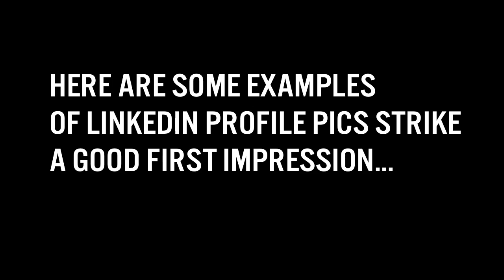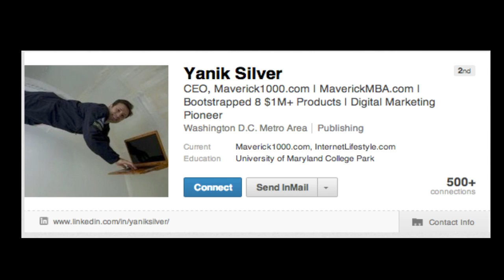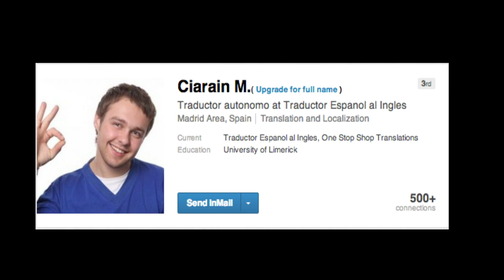LinkedIn Pictures That Strike A Good Impression